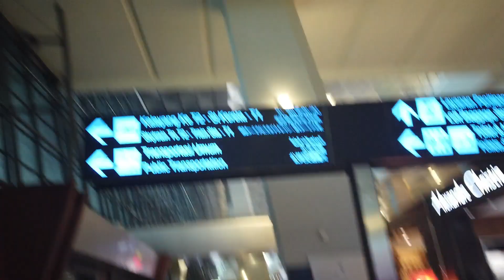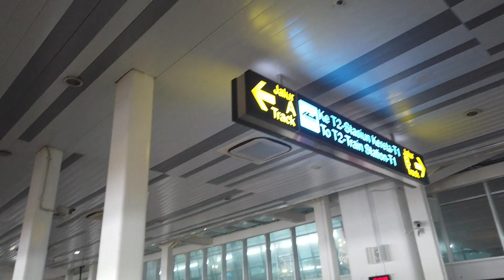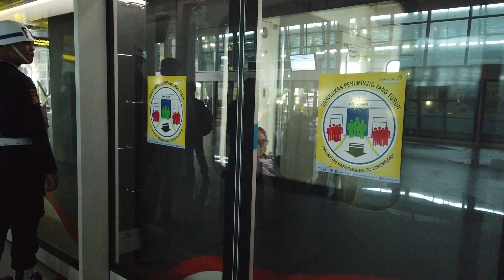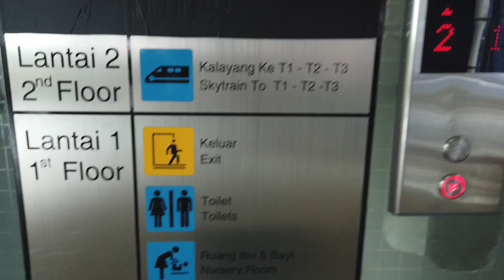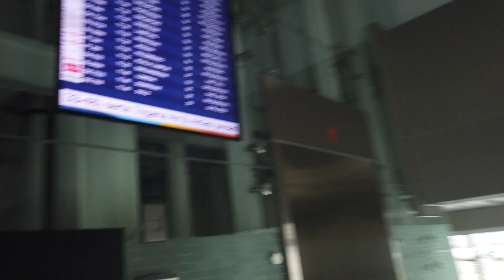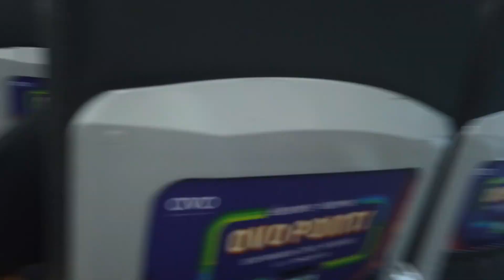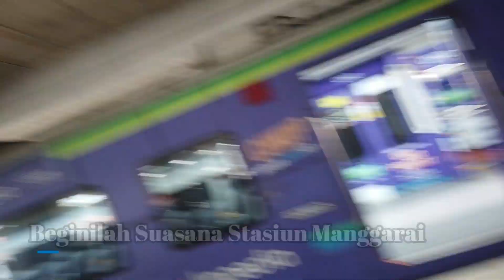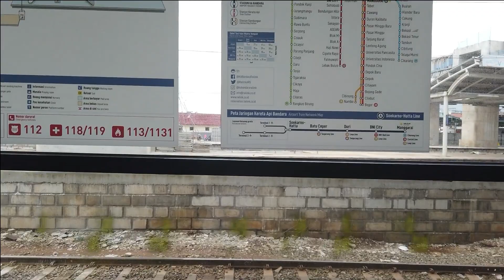Cara Naik Skytrain & Kreta Bandara dari Bandara Soekarno Hatta T3 ke stasiun Manggarai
Perjalanan yang sangat cepat  , murah dan nyaman , gimna keseruannya selamat menyaksikan Vidio ini semoga berguna bagi anda